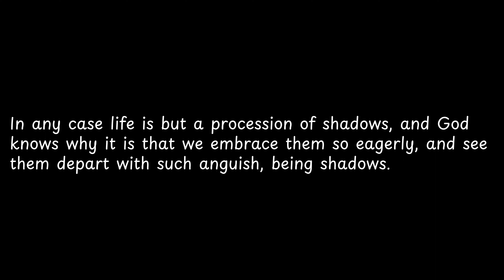In any case life is but